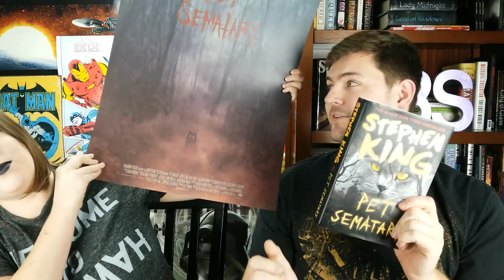PET SEMATARY (2019) - Movie Review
Hello Everyone! Today we are reviewing PET SEMATARY, the newest remake/adaptation of Stephen King's classic novel!  This is a spoiler free review!